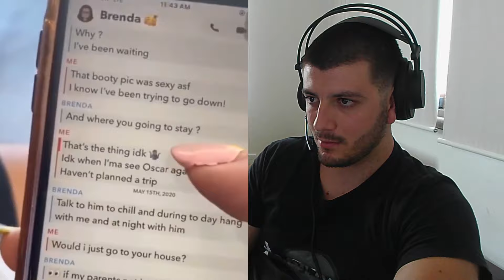Cheaters CAUGHT & BUSTED Red Handed Compilation ( REACTION )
Reaction Matters in these videos i react to the best Tik Tok's & Vines and more
funny videos because here on Dusank Reacts, Reactions Matter!